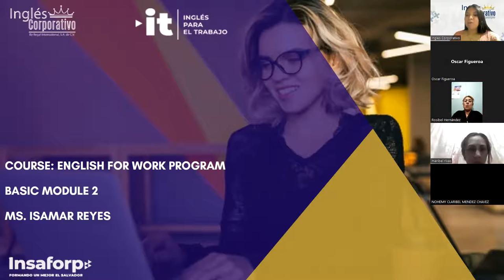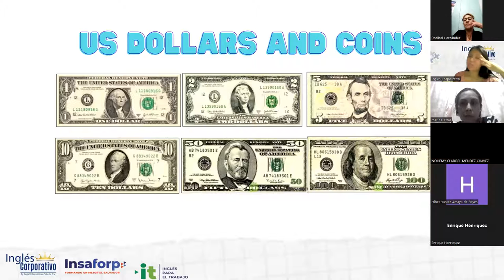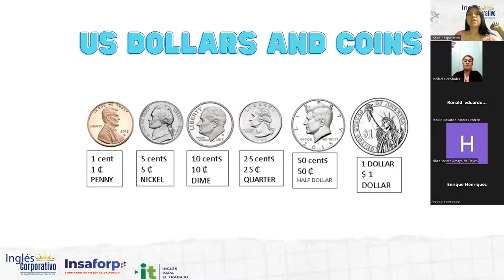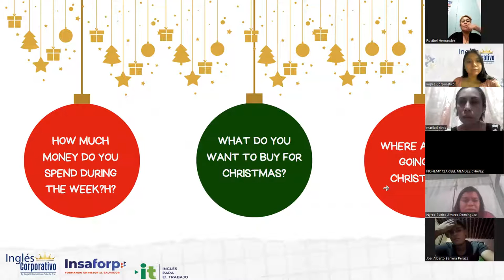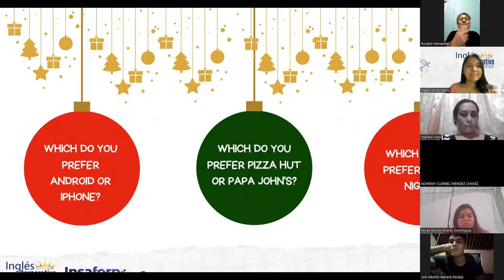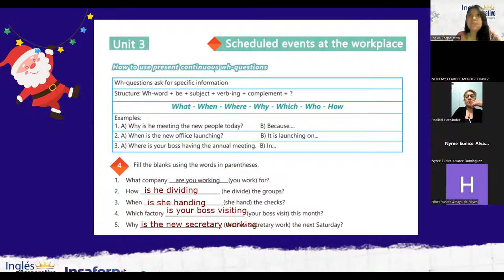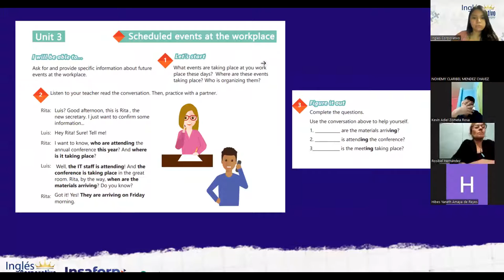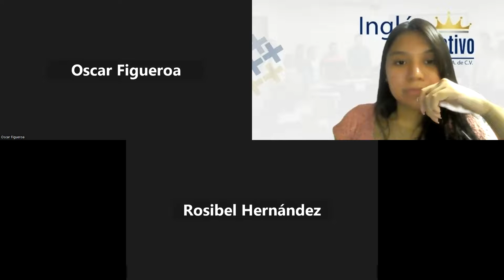Inglés Corporativo-8/12/2022-Parte1- Simple present for temporary situations.